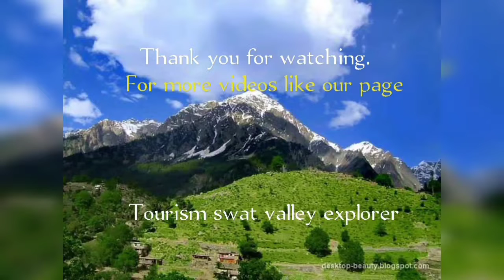Fizaghat swat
Fizaghat mingora swat
Beautiful park